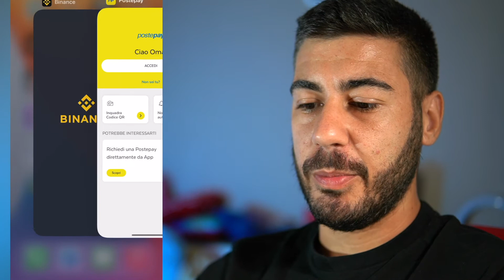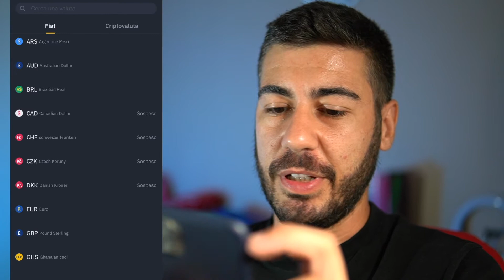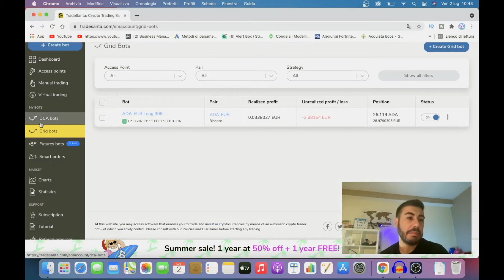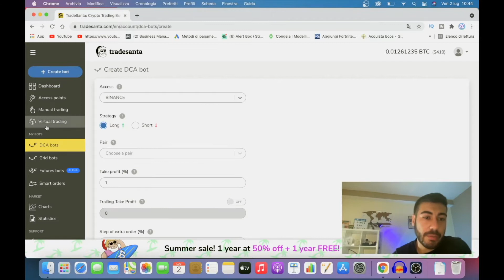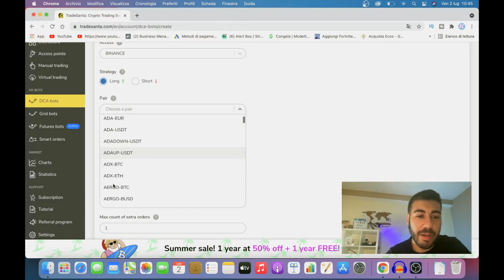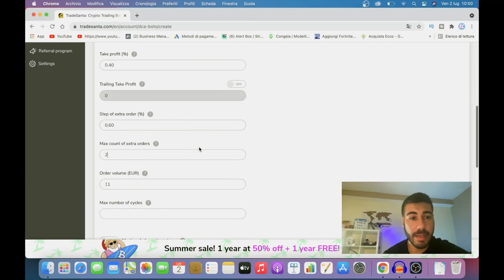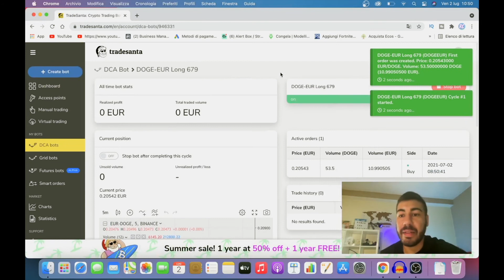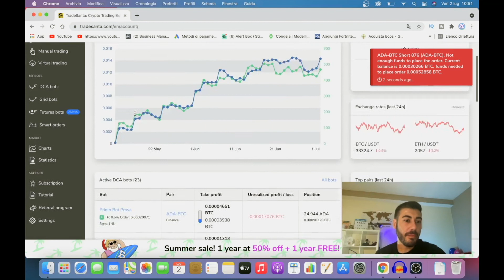COME CREARE UN BOT SU TRADESANTA - tutorial facile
🟣 💳 HYPE Ricevi Bonus 20 €

Ecco tutti i passaggi spiegati in modo semplice su come creare ed avviare un Bot su Tradesanta, è molto più semplice di quello che sembra!

💡Lampada TikTok Amazon

📚Libri di Economia e Finanza

🗣 Club House: @omardomina